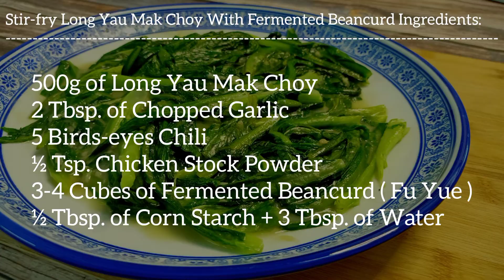Stir fry Yau Mak Choi with Fermented Bean Curd